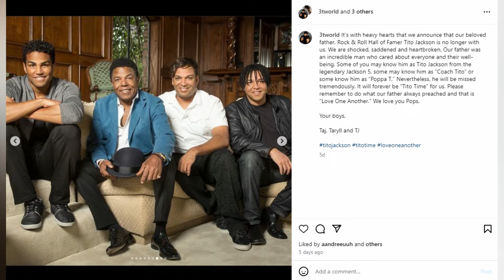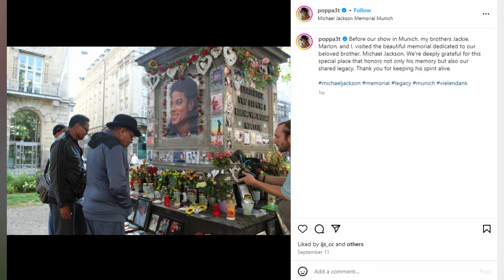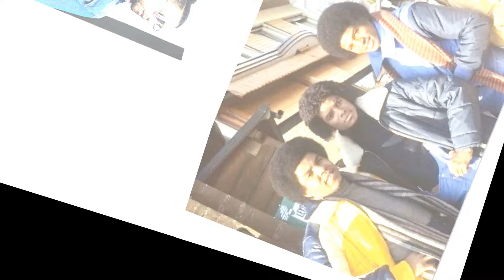The TRAGEDY About Tito Jackson's Death – What Happened At 6:15 PM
New Details Concerning The TRAGEDY About Tito Jackson's Death – What Happened At 6:15 PM